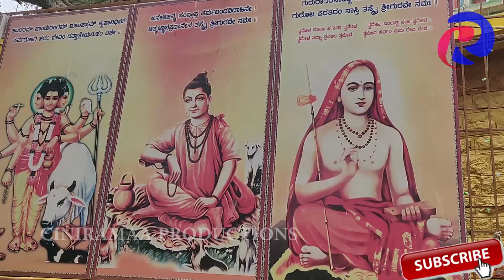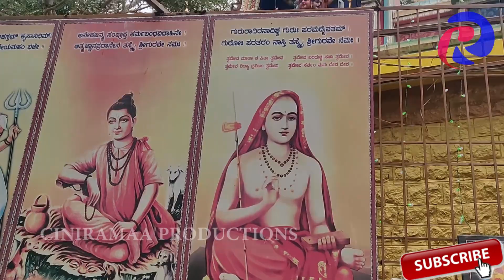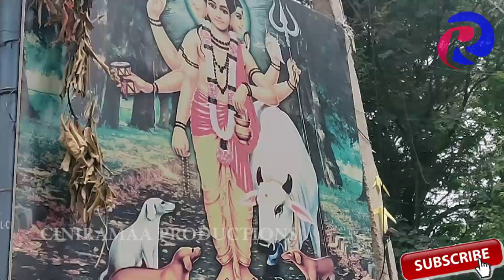Who is An Avadhoota? ಅವಧೂತರು ಎಂದರೆ ಯಾರು?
Who is An Avadhoota?
“ಅವಧೂತ”ರು ಎಂದರೆ ಯಾರು?
The story of avadhoota parampara